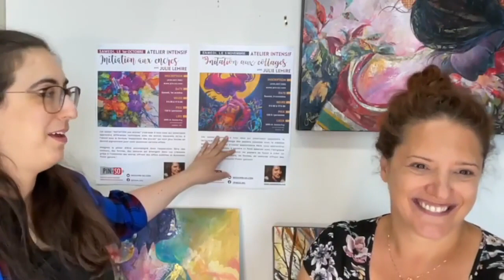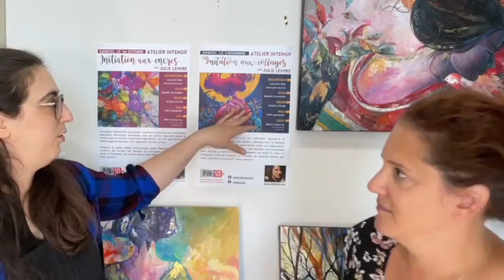Séminaires Initiation aux collages et Initiation aux encres par Julie Lemire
Présentation des séminaires Initiation aux collages et Initiation aux encres par Julie Lemire aux portes ouvertes du 25 au 27 août 2022. Animatrice: Arielle Cloutier.